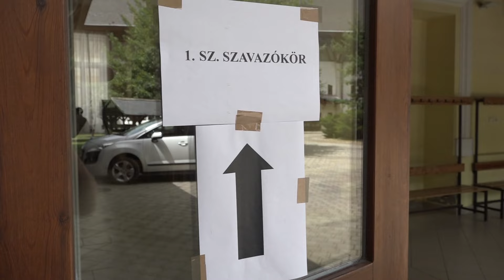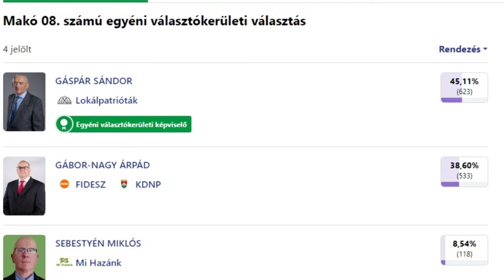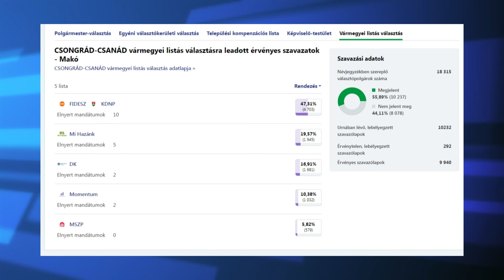Kimagasló eredményt hozott a Fidesz-KDNP jelöltjeinek a választás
Elsöprő többség szavazott Makó jelenlegi városvezetőjére , akinek 3 kihívója volt. A 12 fős  testület összetétele  a Fidesz-KDNP jelöltjeiből 8 fő lesz míg az ellenzéket négyen képviselik majd.
Harmadik ciklusát kezdheti meg Farkas Éva Erzsébet polgármesterként,aki ma délutáni sajtótájékoztatóját  a köszönet szavaival kezdte,majd úgy fogalmazott a munka folytatódik, azért fognak dolgozni,hogy Makó egy még élhetőbb ,szebb és jobb hely legyen.